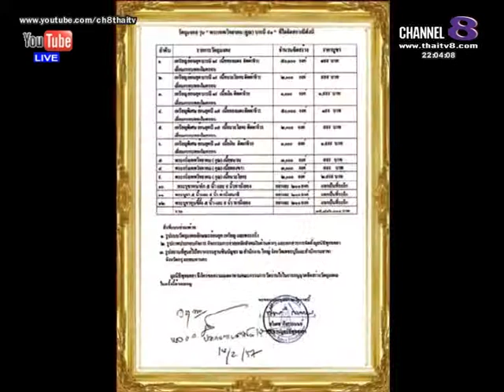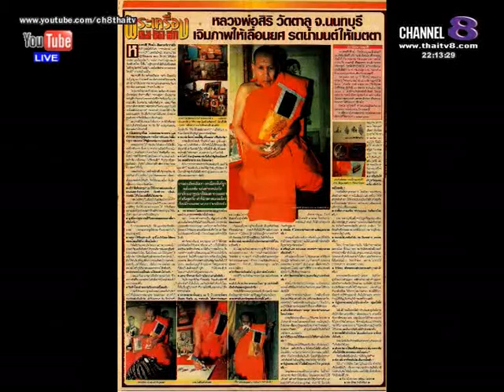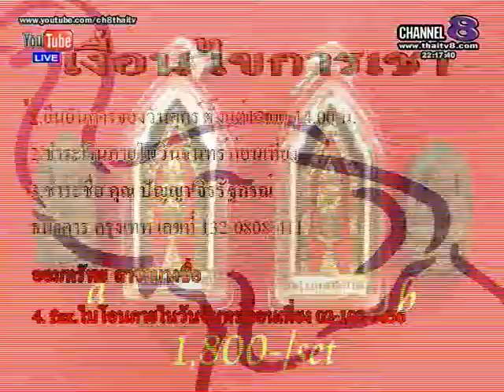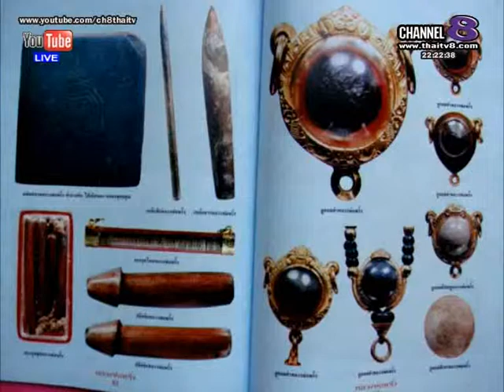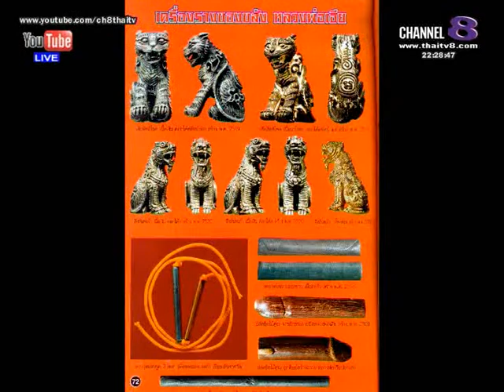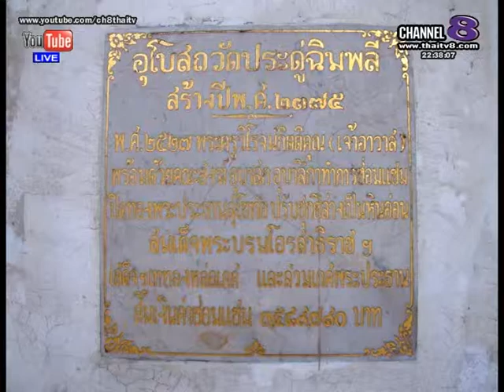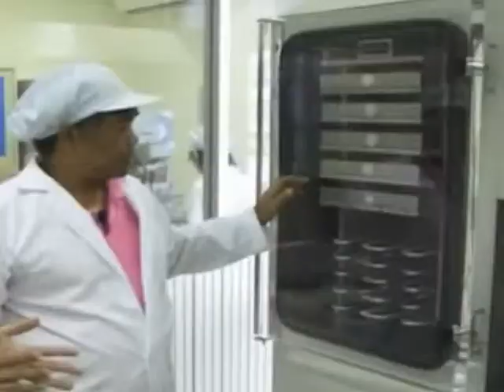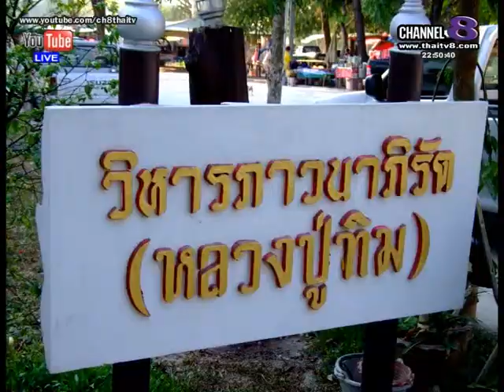ช่อง 8 ทีวีพูดได้ รายการ จับกระแสพระ 21-08-57 เบรก 2